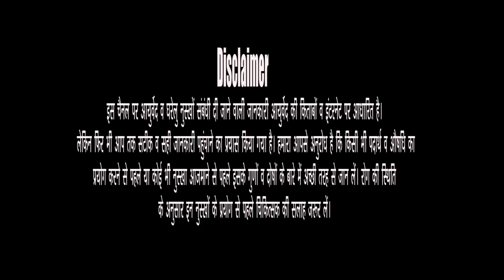जहर से भी खतरनाक है पदार्थ.... और हम कर रहे हैं रोजाना इस्तेमाल